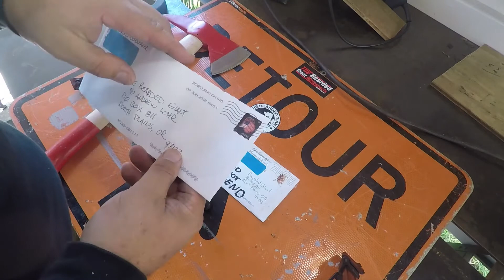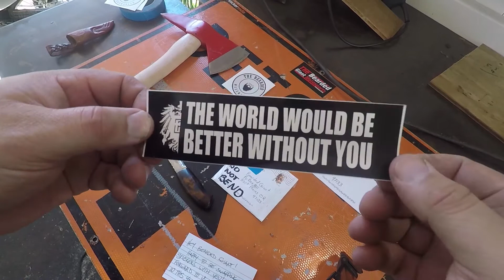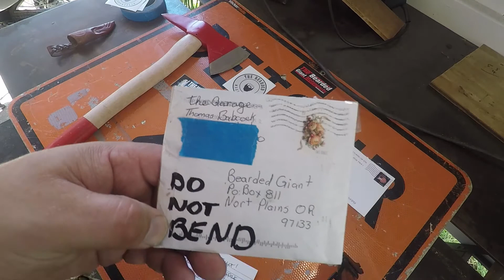Mail Call #1, The Bearded Giant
Mail Call, The Bearded Giant #1 - My first mail call, got some great stickers from The Bearded Woodworker, The Garage and The Blood Of Others

The Bearded Giant...

The Bearded Giant T-Shirts, Hoodies & Hats